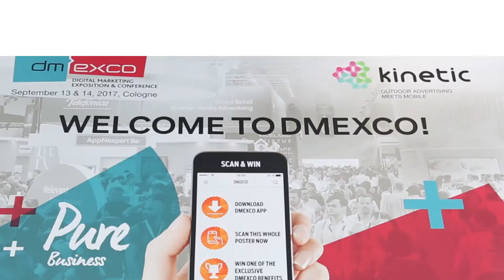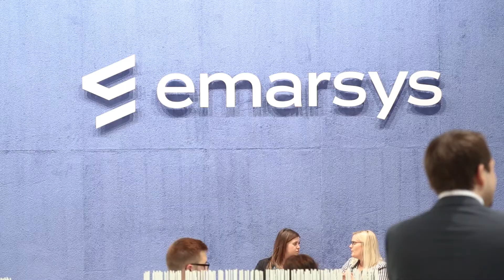Emarsys at DMEXCO 2017